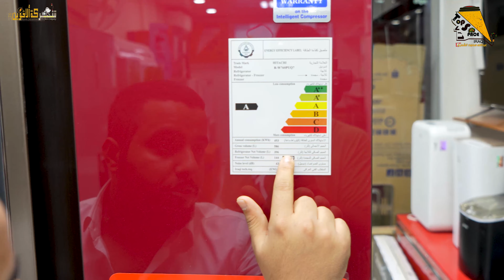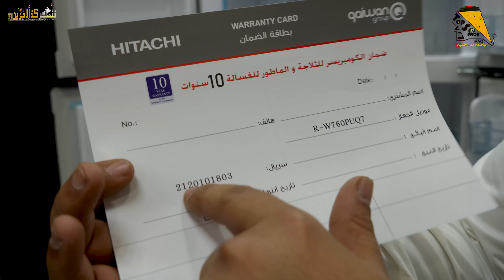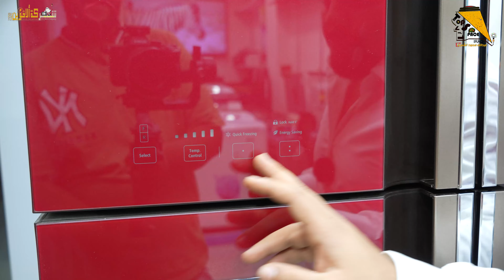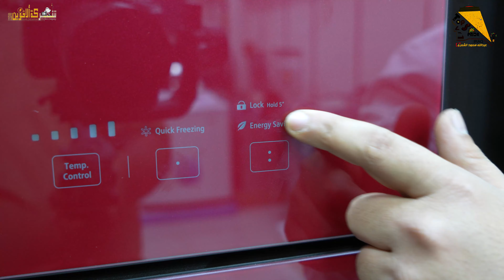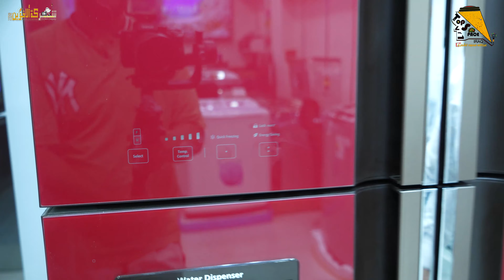الثلاجة الاكثر مبيعا في العراق من هيتاشي !! مراجعة للمواصفات + السعر